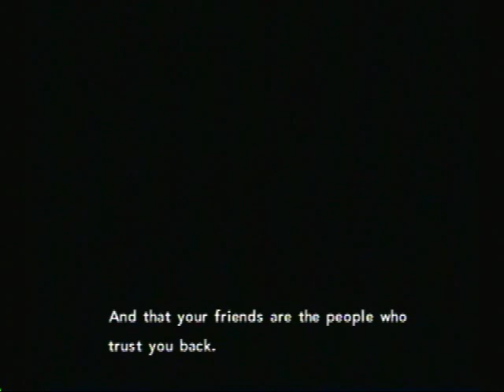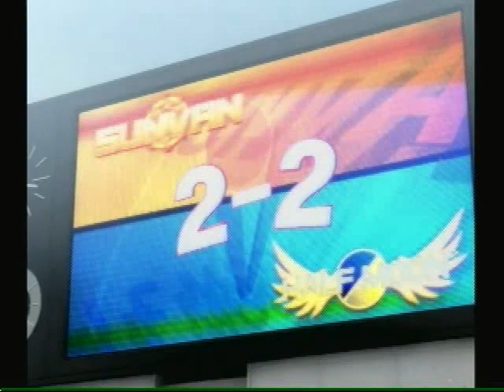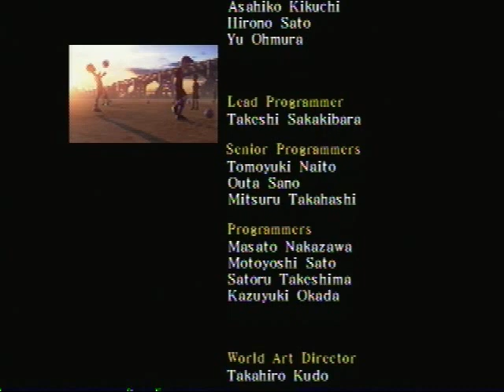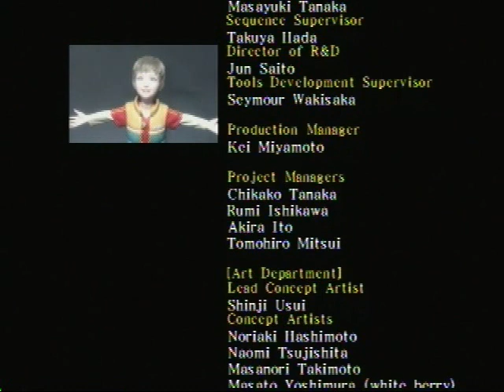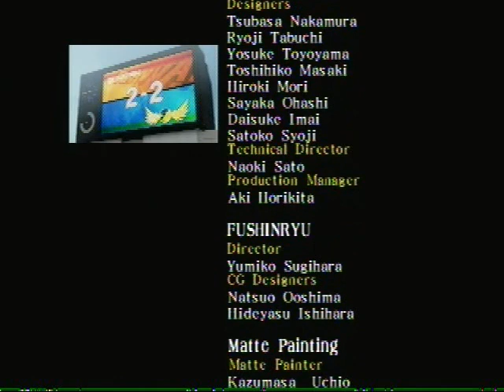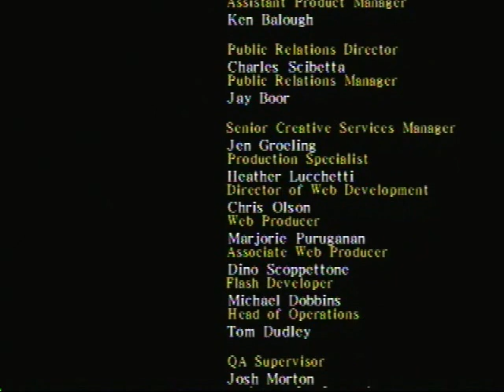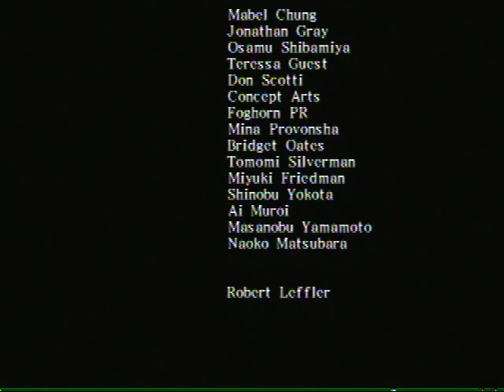Let's Play NiGHTS Journey of Dreams: Episode 20-Will's End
In this episode, we witness will defeating Wizeman for the first time, and then he plays a tight Football match.